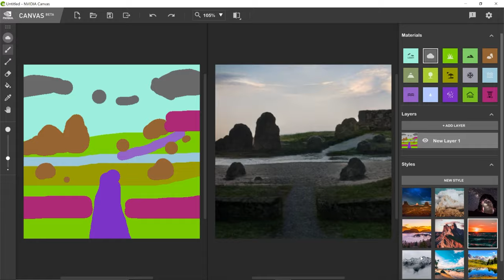NVIDIA Canvas: New Update | 4x Higher Resolution & 5 New Materials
The NVIDIA Canvas update released today, powered by the GauGAN2 AI model and NVIDIA RTX GPU Tensor Cores, generates backgrounds with increased quality and 4x higher resolution, and adds five new materials to paint with. 🎨